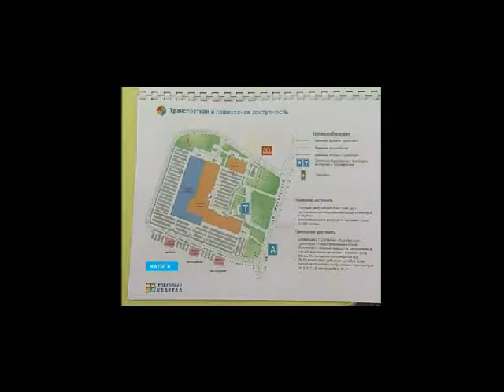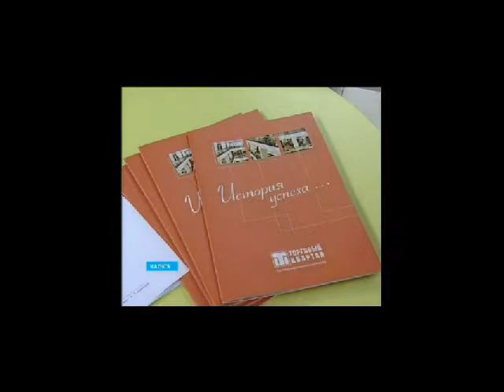Kaluga Shopping Center Moscow Russia - Kobi Karp